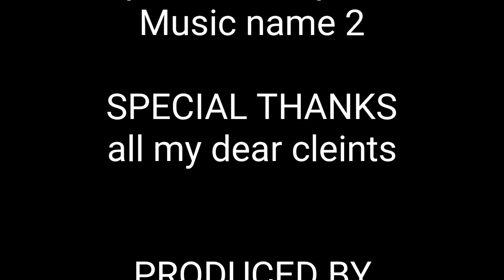Keith's practice haircut video